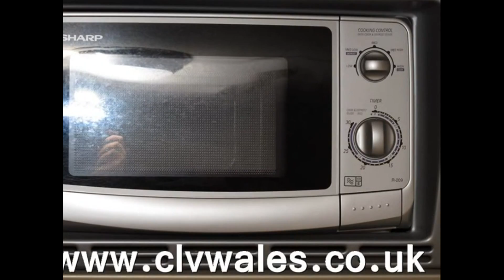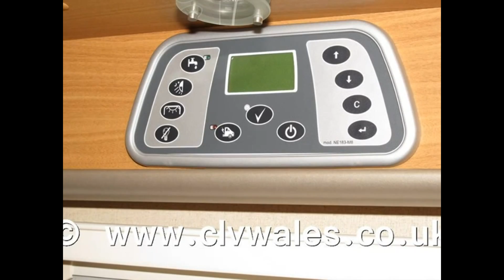2008 Swift Freestyle 590RS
2008 Swift Freestyle 590RS available to purchase from Continental Leisure Vehicles Ltd. Contact Mark or Ross on 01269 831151 or 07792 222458.